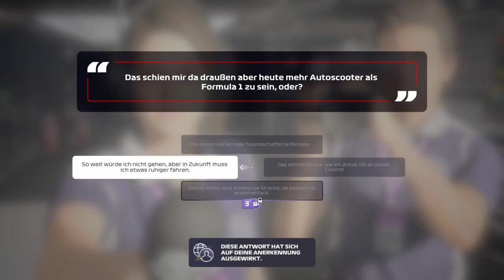Angriff auf Mercedes | TEIL 2 | F1 2020: My Team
TheTwoDudes_Original
Link dazu?
Da ist er...

Kurbeln & Drücken: Logitech G29 + Pedalerie.

--- Internet gedöns ---

--- Freunde & Familie ---

--- TheTwoDudes ---

LG
crazy D